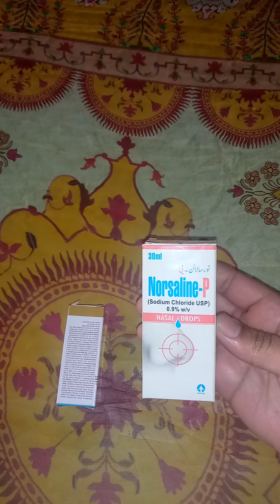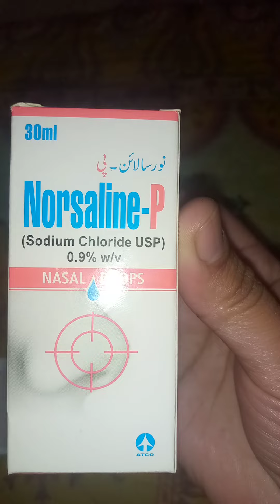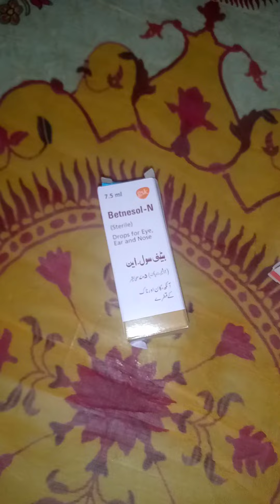bachu ka nak bnd or nazla zukam ka elaj.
bachu ka nazla zukam sy nak bnd ho to kya krain.nak bnd nzla zukam ka elaj.